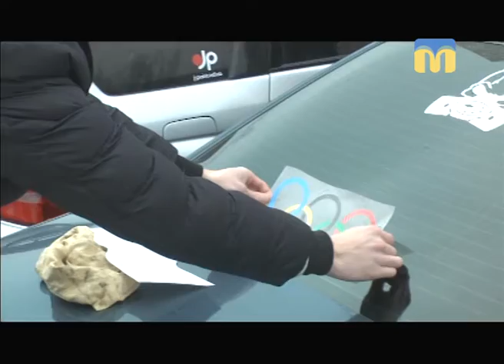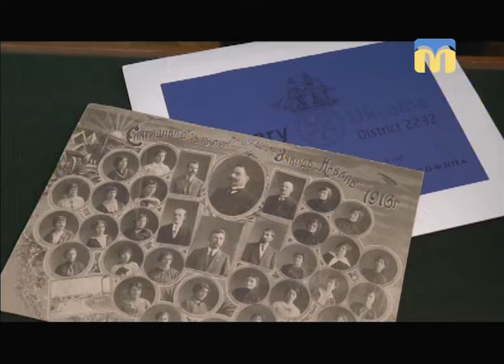Телевізійні новини Миколаївщини - 07:30 — (26.02.2018)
Інформаційна картина дня (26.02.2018) поглядом кореспондентів телеканалу “Миколаїв” (випуск новин — 07:30):
-  автопробіг на честь Олімпійського чемпіона;
-  новий експонат у фонді музею суднобудування та флоту.